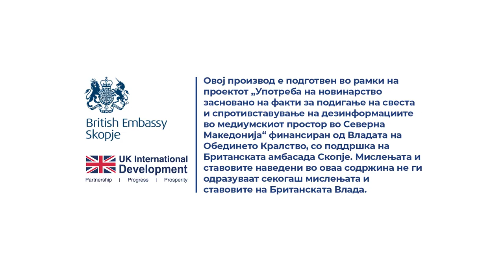Дали за оштетена фасада на зграда треба да платат сите станари?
Одговара Љупчо Довичински од Регулаторната комисија за домување.